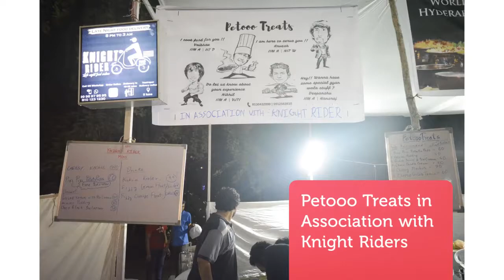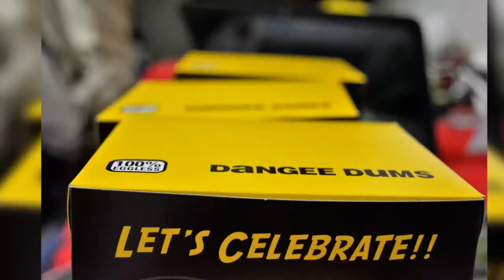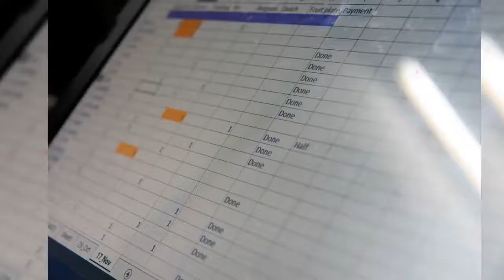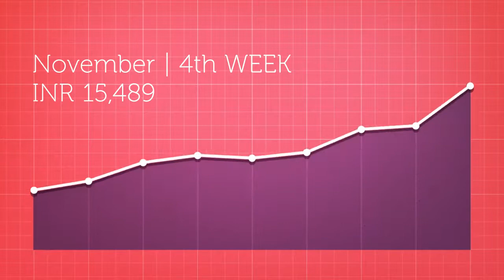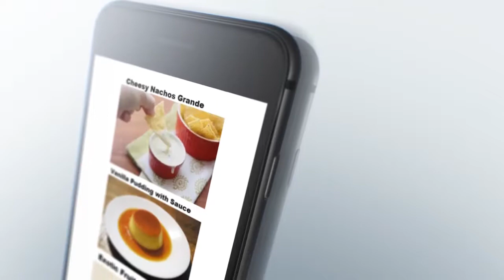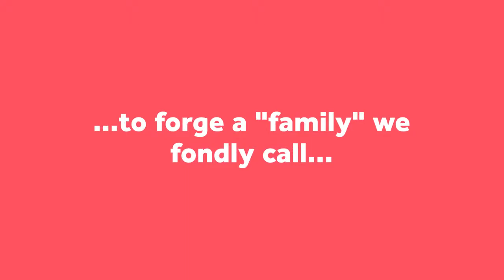IIMA: Student run desserts business🍨 🍮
Student run business at IIM Ahmedabad

TEAM PETOOO members-
Vaibhav Surana (IIMA)
Deepanshu Kathuria (IIMA)
Ch. Anvesh Reddy (IIMA)
Nikhil Sonawane (IIMA)
Shubhendra Vikram Singh (IIITV)
Rajat Dangi (IIITV)